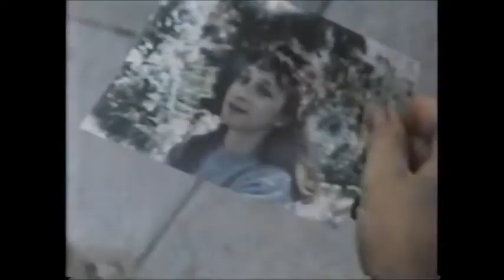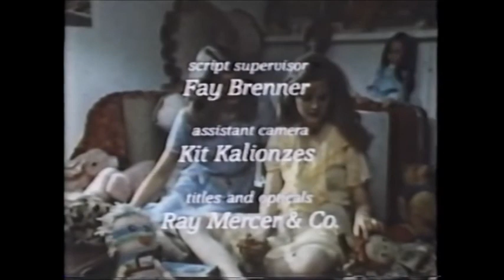Have You Ever Been Ashamed of Your Parents Abc AfterSchool Special Full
Two teenage girls, one rich and one middle-class, become best friends over the summer.